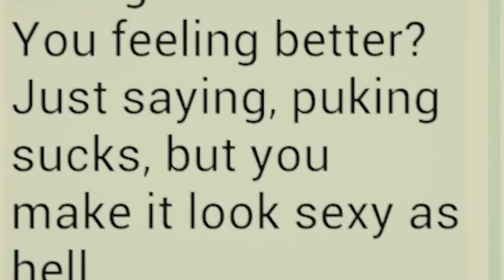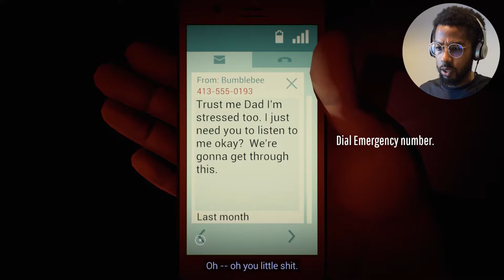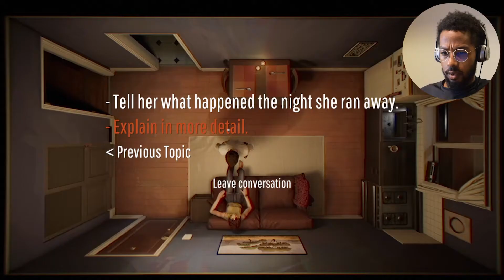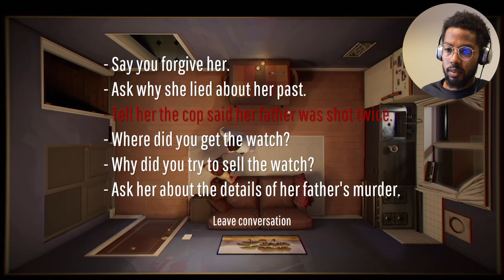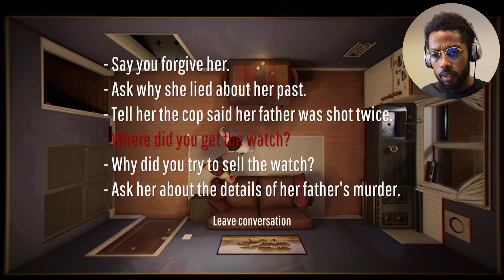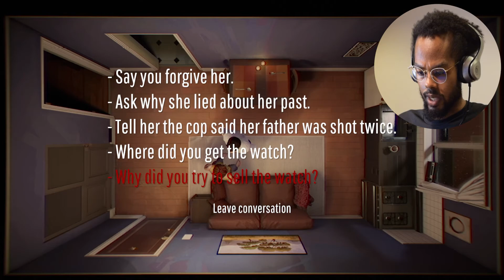One of Yalls is SUSPECT! | Twelve Minutes Let's Play! 2